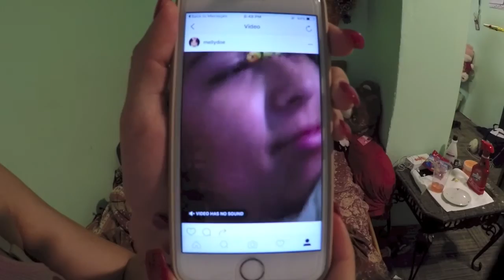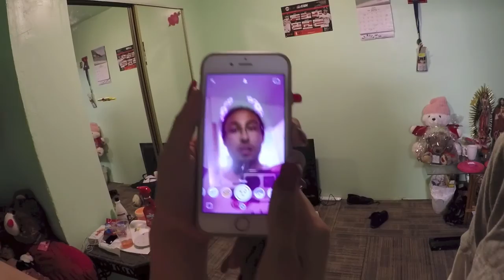Melissa and Jackie Vlog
In this video Melissa and her friend Jackie take over the vlog and we get a new microwave. Yesenia makes a special appearance. Enjoy..